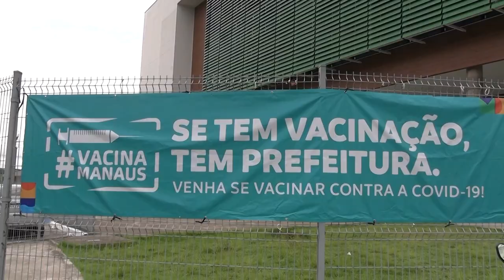ATRASO VACINAL DA COVID PODE DESENCADEAR NOVA VARIANTE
Cerca de um milhão de pessoas estão com atraso no reforço contra a covid-19 em Manaus. Especialistas alertam para o surgimento de novas variantes do vírus.